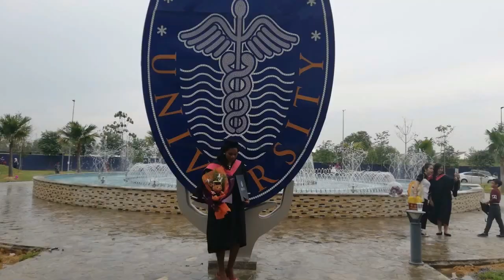MY UNIVERSITY GRADUATION - MAHSA UNIVERSITY - BLESSING KC NDEKA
Hello friends! This video documentary is about my university graduation. My name is Blessing Kc Ndeka, wife, mom and pastor's wife. For the past 4 years I have been attending university here in Malaysia where I leave and I school at mahsa university, I study nursing.

I'm sure most of you've seen on my Facebook /instagram that I graduated recently from university! It has not been an easy journey anyway, but I'm thanks full to God that I finally have my bachelors degree. To God be the glory.

Happy New month y'all

Stay blessed!!!